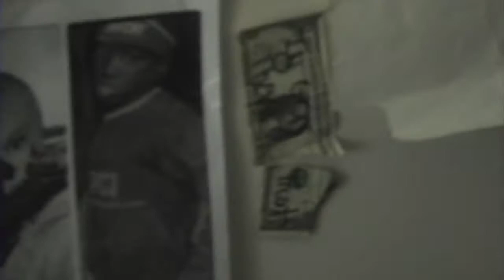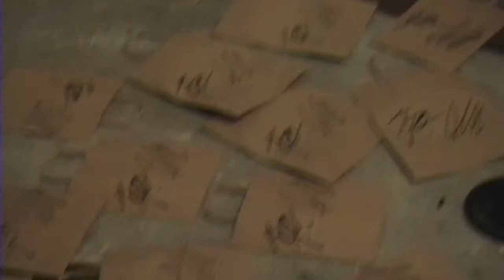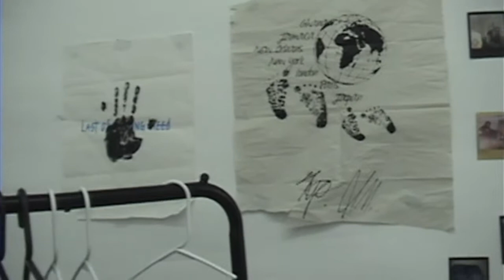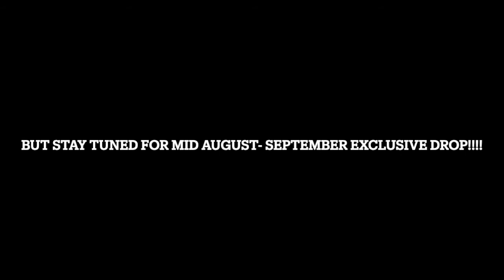Lodb Summer 2021 Tape